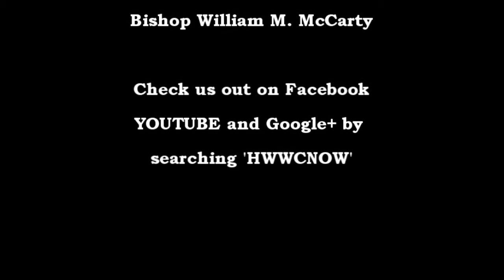HWWC 5.3.15 Focus on the Dove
Transitional transformation.  God can transform us into something more when we are in periods of transition.  We must remember to stay true to our faith and to God.  He will not desert us although sometimes in the middle of transition it feels like we re alone.  Rest assured, God has not left us.  Tune in to find out how Noah handled his transition and how it applies to us today.